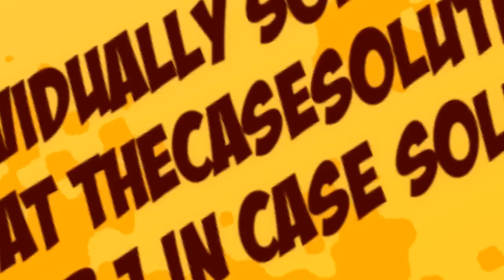Mission Produce, Chinese Version Case Solution Analysis- TheCaseSolutions.com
This case is about MISSION PRODUCE, CHINESE VERSION

Get your MISSION PRODUCE, CHINESE VERSION Case Solution at TheCaseSolutions.com